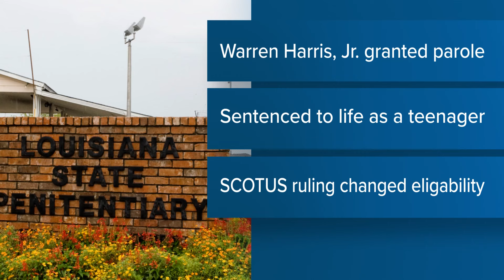New Orleans serial killer who spent 46 years at Angola granted parole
When he was just  16 years old Warren Harris Jr. robbed and stabbed at least three men.